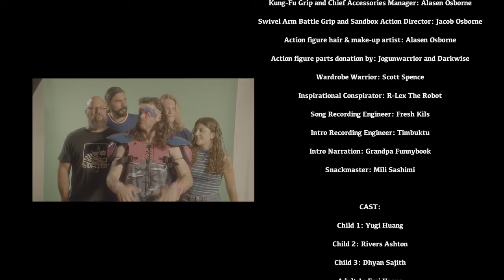1980 FORCE | WORDBURGLAR | OFFICIAL MUSIC VIDEO | ALL NEW O-RING ACTION FIGURE ACTION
Introducing the world’s leading covert squad of uniquely talented super professional secret specialists: 1980 FORCE! But just who are they? There’s only one way to find out – listen to this…

1980 FORCE CHECKLIST:

QUICK-WIT! The Joke Quipster
STRIKEZONE! The Baseball Themed Guy
GRENADEBALLS! The Blowing Up Stuff Expert
SNEAKY PANTS! The Silent Weapons Surpriser
WILDLIFE! The Animal Talker
NUTRITIONAL BEAST! The Team Vegan
PARTYLINE! The Group Chat Leader
KNEEL-HAUL! The Chaplain’s Assistant
CHILDKICK! The Team Kid
SHRINK-RAP! The Rapping Psychiatrist
DISC-MAN! The Disc Shooting Guy
CLOSE-SHAVE! The Team Barber
LAST-NERVE! The Team Single Dad
LOBSTERTRAP! The Team Pirate
SNOWPACK! The Arctic Abilities Guy
SANDCRACK! The Desert Abilities Guy
RE-USE! The Recycling Expert
UNREGISTERED NURS! The Medicine Expert
COIN-OP! The Team Robot with a TV face
CHOPSIDE! The Team Cook
CODENAME! He’s the one who gives everybody codenames!

HEAR THE NEW WORDBURGLAR EP "THE SPINNER RACK" ON ALL MUSIC PLATFORMS